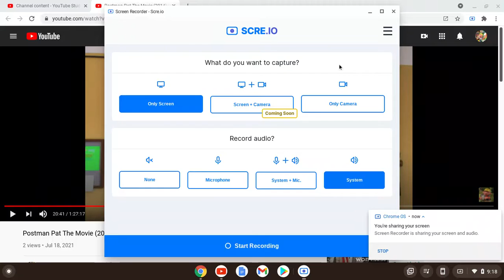Postman Pat The Movie (2014) The Stage Auditions Scene